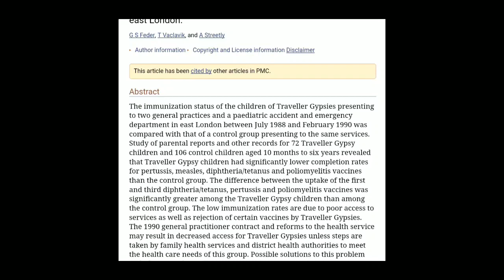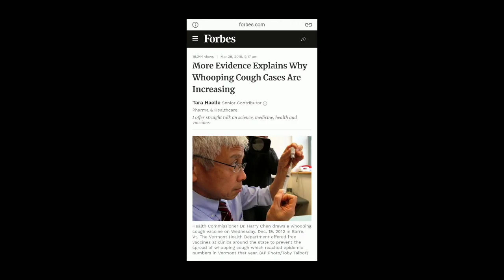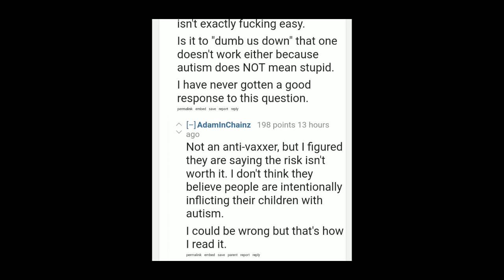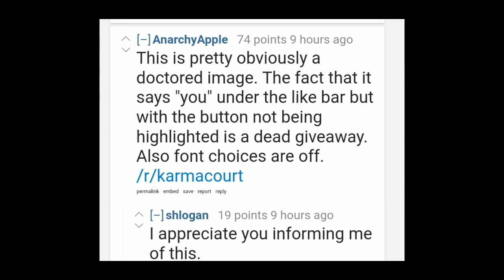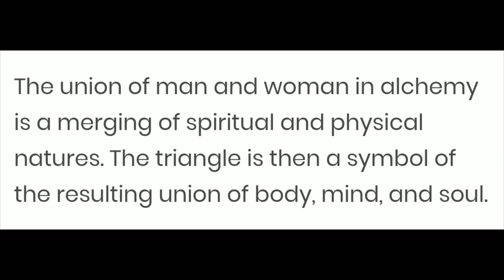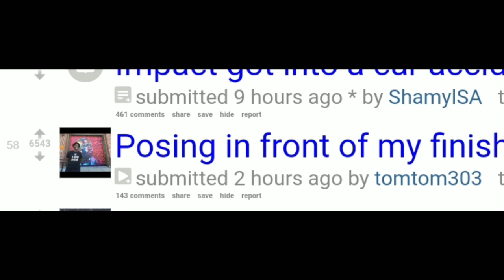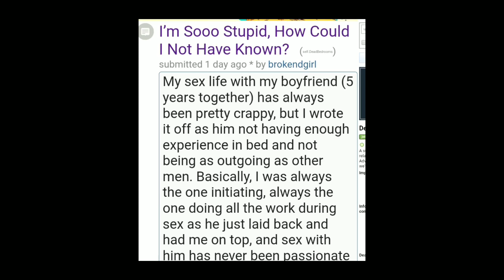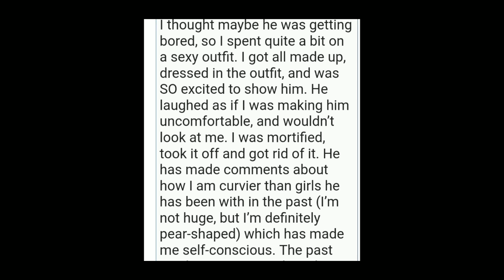Examining The Hive vaccines, outer space, living in a dump, and dead bedrooms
Archived Video